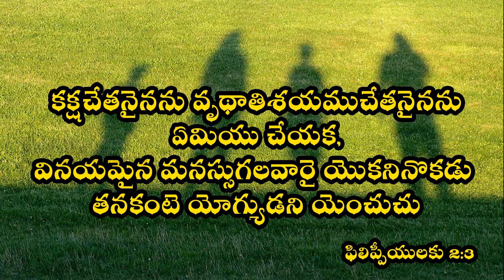యోగ్యులు ఎవరు ? - Sis.Swetha Kishan